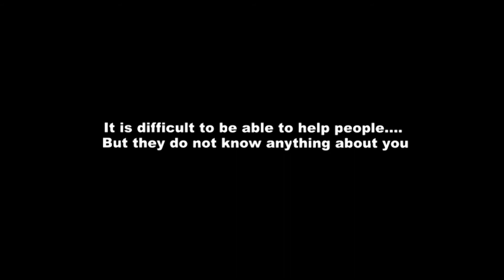müsküler distrofi : A cure for muscular Duchenne Muscular Dystrophy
When a healthy person is asked while sitting and his legs are stretched forward
, he/she lifts his leg by the strength of the muscles of his thighs or hips together then spreads thme.
However, if the person suffers from weakness of the limbs muscles , then he wouldn't be able to do that.
We see that this young man can't do this because he lacks the strength of the muscles
After using the syrup for 80 days he could move his leg a little
And to return it to its place
What happened is an emergence of a new strength of the muscles
.Which enabled him spread his leg and return it to its original place.
Here, the expert and the researchers can notice the difference that took place to the patient due to the development of new muscular strength which was missing because of muscular atrophy
.This development is due to taking (Dietary supplement ) BARRA-E syrup
I would like to ask, researchers and medical doctors to see this work, and evaluate it. And I would request them to work together for all the children of the world